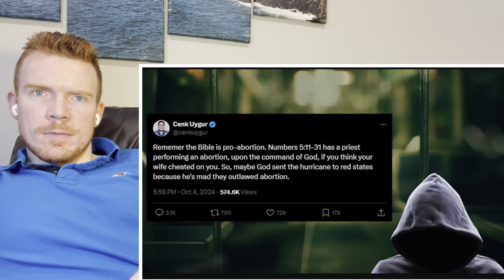There Is NO COMING BACK from this kind of release..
michaelwduffy

Elevate Your Fitness Journey! 🎁 Discover Top Fitness Gifts at ShopWazu.com! 🏋️‍♂️✨